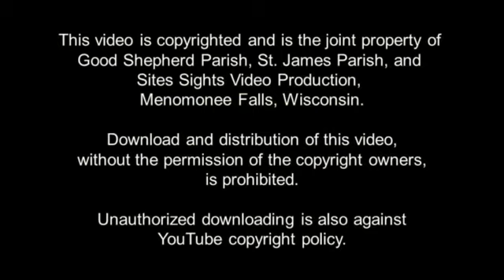Deacon Sandy Video Chat September 2020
The latest news from Deacon Sandy for St. James and Good Shepherd Parishes in Menomonee Falls, Wisconsin